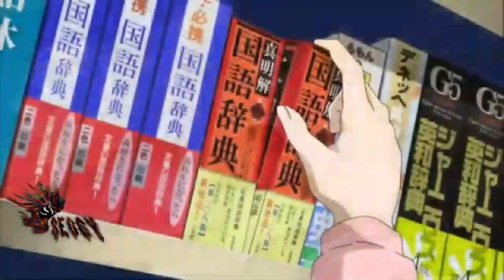AMV - I WANT TO BE YOUR GIRLFRIEND | 1080p HD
Thanks